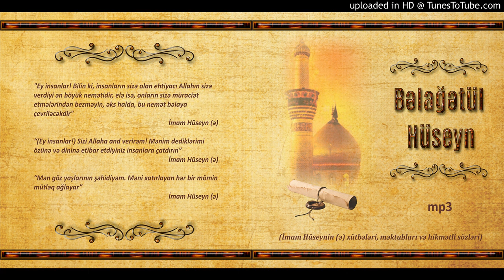118.Bəlağətül Hüseyn - Fəsil 3, 37 ci hissə